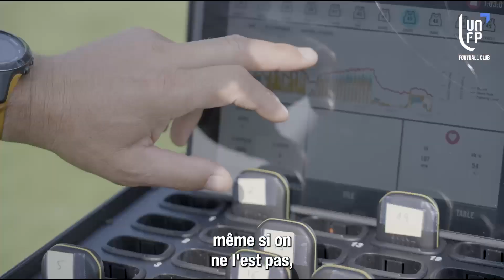Mehdi Jeannin, UNFP Football Club 2024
L'expérimenté gardien de but Mehdi Jeannin, passé par Clermont et Sochaux, sous contrat à Pau la saison dernière, a fait sa préparation estivale en 2023 avec l'UNFP Football Club.

Il revient sur son passage dans notre structure l'été dernier.